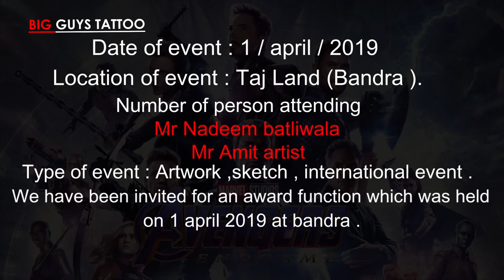Big guys tattoo Winner of Marvel India Artists Assemble contest by team marvel india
ADDRESS
BIG GUYS TATTOO & PIERCING STUDIO
3 Kavrana Bldg,(Bharat Photo House). 547 Kalbadevi St.,
Opp. Metro Cinema, 2nd Floor, Above Diana Sports,
Dhobitalo, Mumbai -400 002 Maharashtra, India
COLABA BRANCH
Shop No. 3, Abu Bakar Mansion,
Next to Mondegar Cafe, Nr. Regal Cinema,
Colaba, Mumbai 400 001
HOURS
All Days Open
10.00 am - 10.00pm
PHONE
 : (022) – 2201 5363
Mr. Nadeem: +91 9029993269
SOCIAL